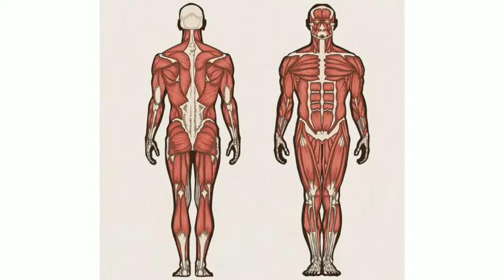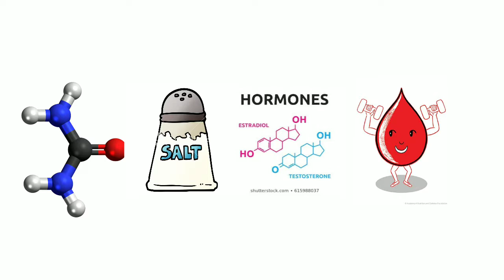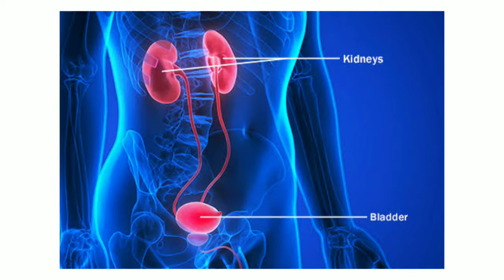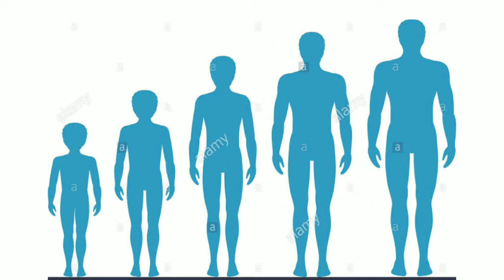Facts about urine//interesting facts about urine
surprising facts about urine
body facts